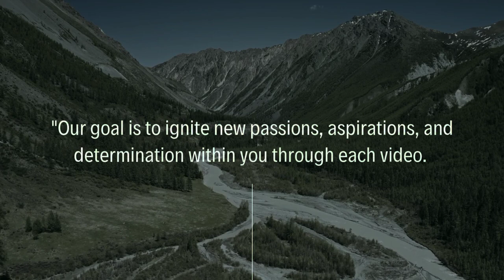"Meet Mr. Motivator: Embark on a Journey of Inspiration!" Trailer